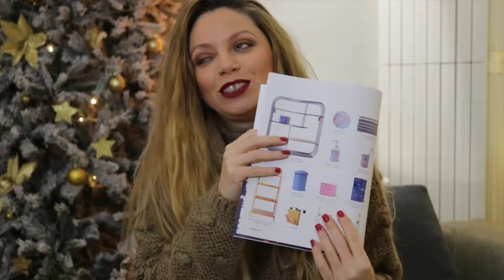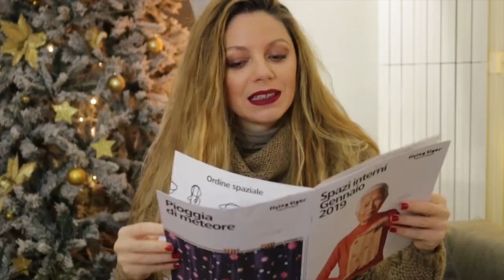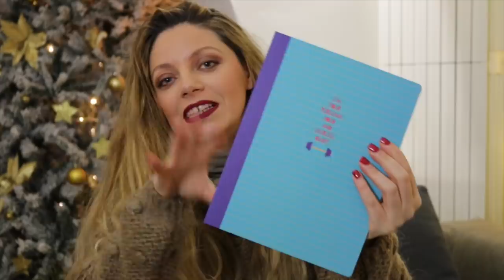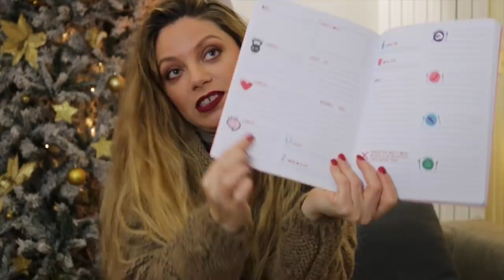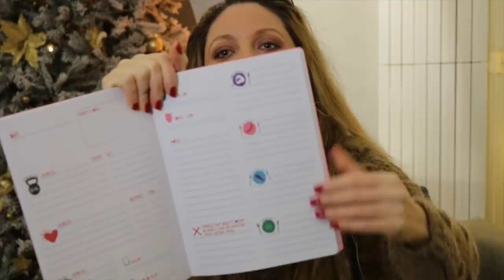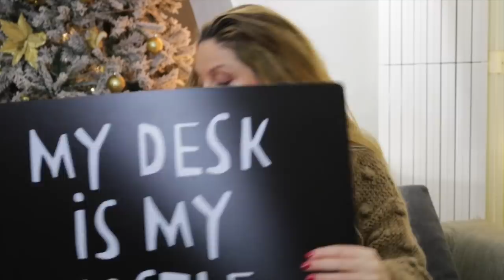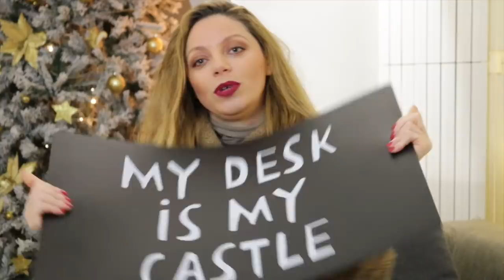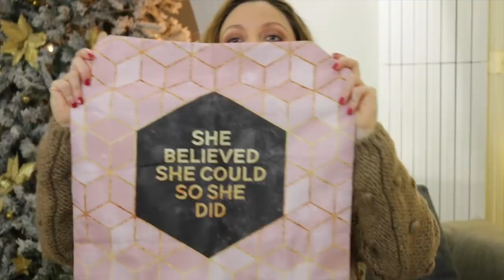HAUL TUTTO SULLA CASA 2019: COME ORGANIZZARE LA CASA + HOME DECOR TIGER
Ciao ragazzi che meraviglia questo video non vedevo l'ora di pubblicarlo e condividere con voi tutti i miei acquisti per organizzare il 2019 e decorare la casa! Buona visione by Anto! :)